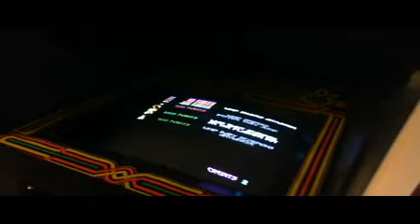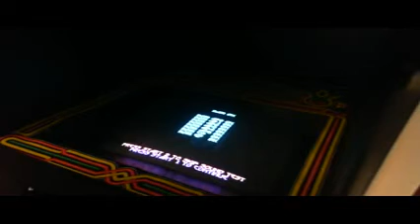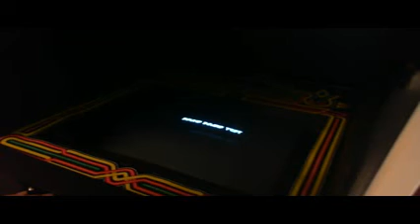Bally Sente Snake Pit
Richie Knucklez demos the ultra rare Bally Sente arcade title "Snake Pit"